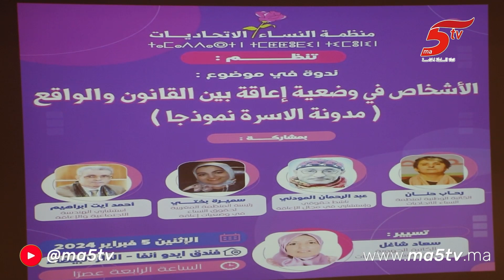منظمة النساء إلاتحاديات تنظم ندوة حول الأشخاص في وضعية إعاقة